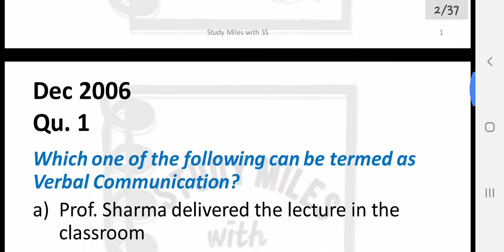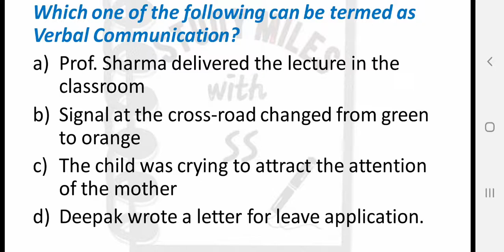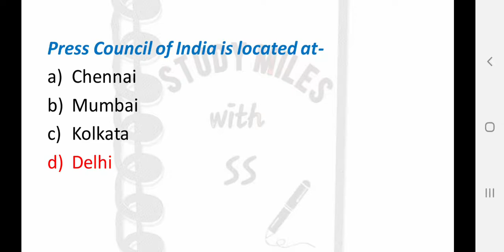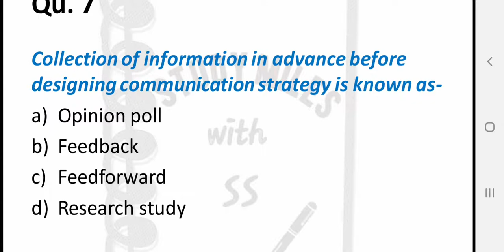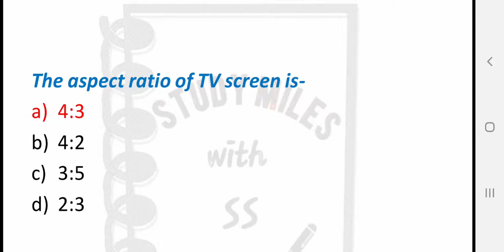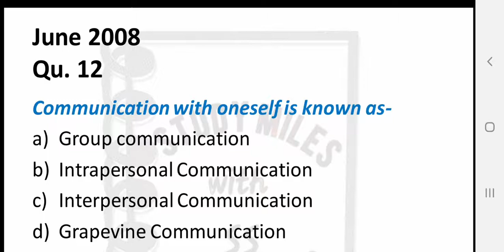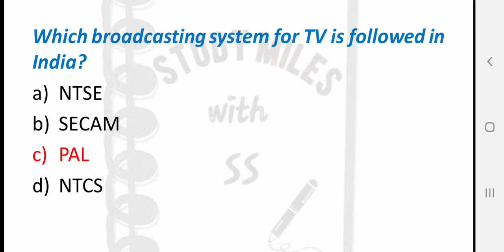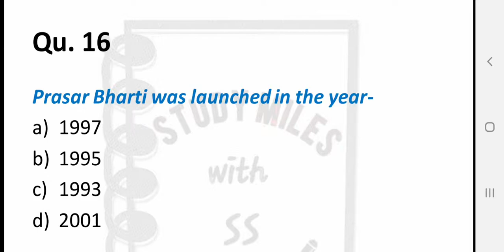Communication Pyqs Paper1 NTAUGCNETJRF Part2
Take care everyone...Have a nice day. 🙂🙂